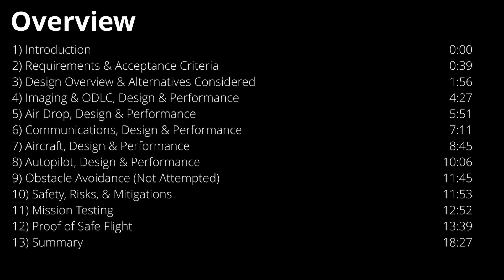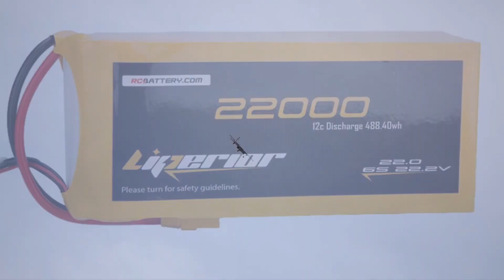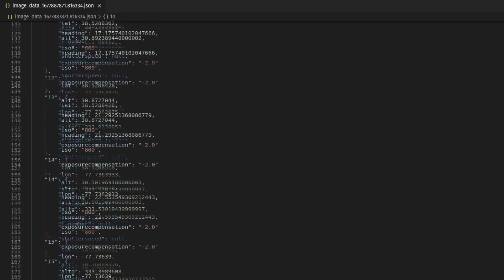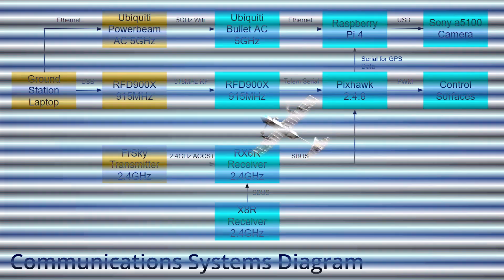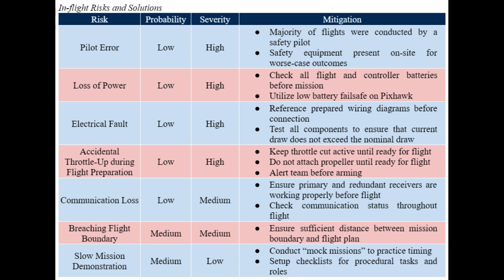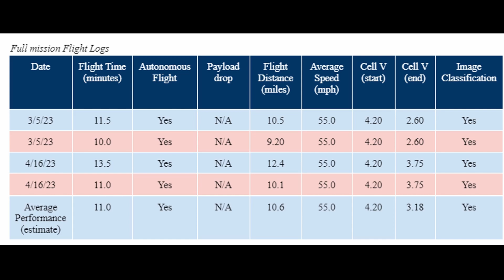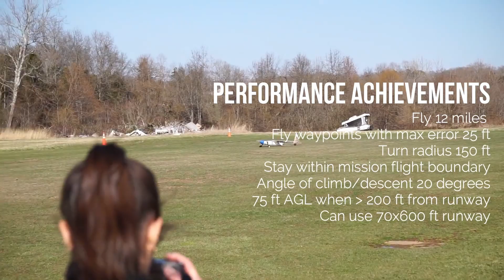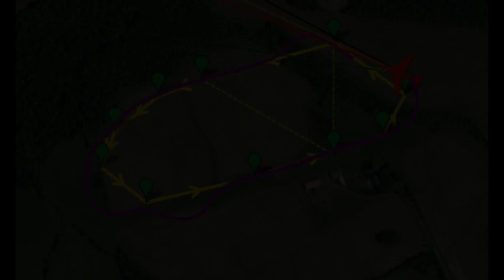SUAS 2023 Technical Design & Flight Readiness Review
Our submission to the 2023 Student Unmanned Aerial Systems Competition